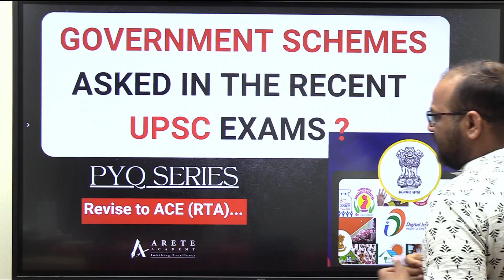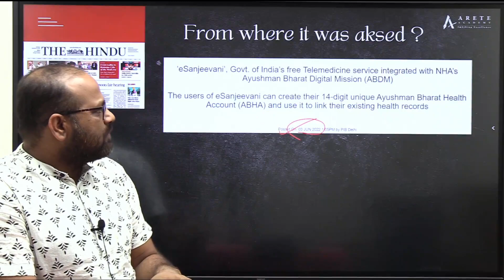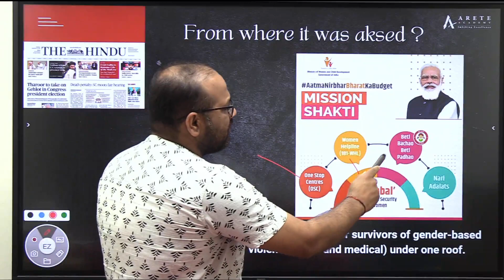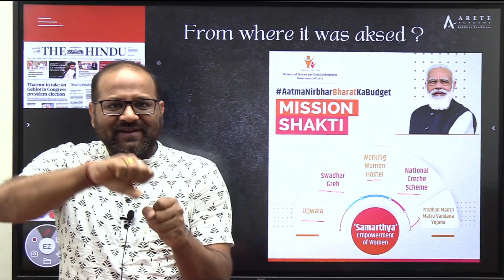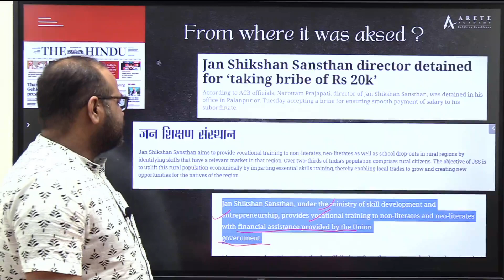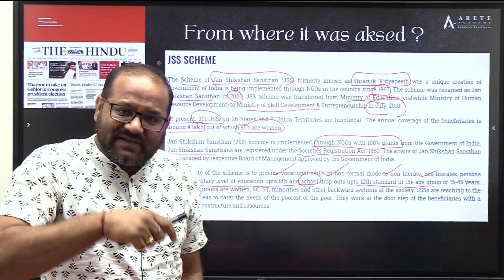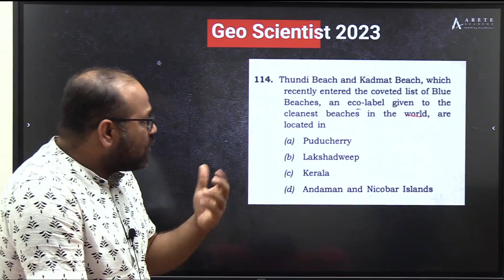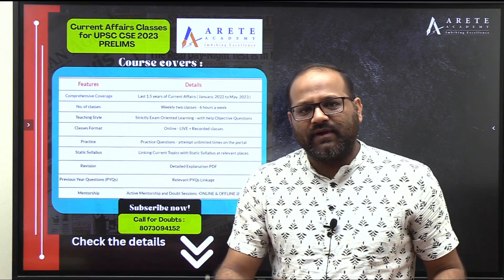Government Schemes asked in the recent UPSC Exams ? || PYQ Series 2023 || RTA || Day 21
Day 21:  Government Schemes asked in The recent UPSC Exams ?

We have launched our much awaited PRELIMS Current AFFAIRS COURSE for UPSC CSE 2023.🔥

📍No more fear of Various Compilations / Newspapers.📍

🏃‍♂Class starting from : 20 February, 2023